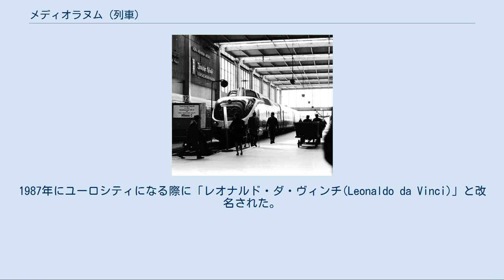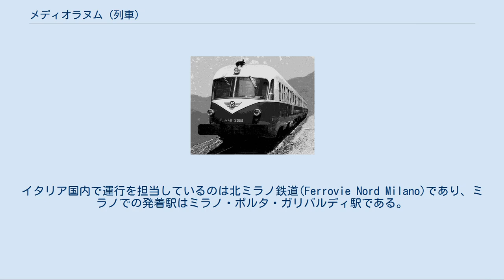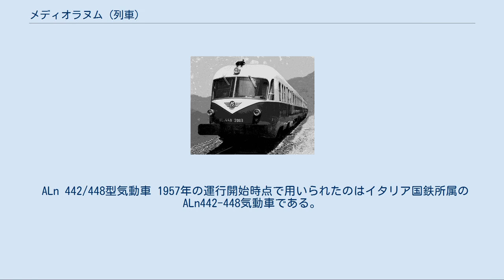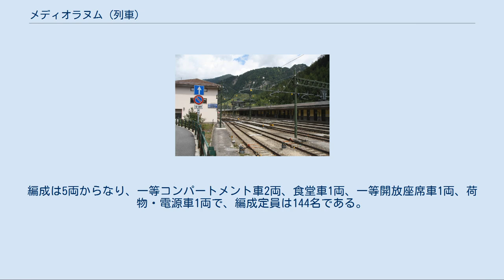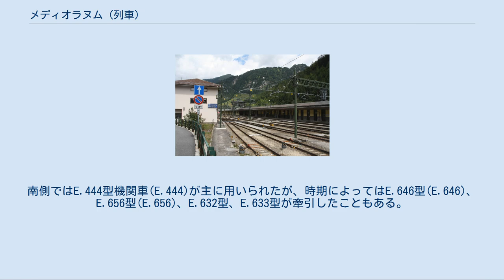メディオラヌム (列車)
1957年ー58年冬時点のTEE網におけるメディオラヌム（赤）。
 ミュンヘン中央駅に停車中のメディオラヌム（1970年） メディオラヌム(Mediolanum)は西ドイツのミュンヘンとイタリアのミラノを結んでいた国際列車である。
途中オーストリアのチロル州およびブレンナー峠を経由していた。
 1957年にTEEとして運行を開始した。
1984年にインターシティに変更されるとともにドイツ側の運行区間をドルトムントまで延長した。
1987年にユーロシティになる際に「レオナルド・ダ・ヴィンチ(Leonaldo da Vinci)」と改名された。
なお「メディオラヌム」という列車名は2001年にバーゼル - ミラノ間のインターシティとして復活している。
 列車名はミラノのラテン語名に由来する。
 イタリア・オーストリア国境のブレンネロ（ブレンナー）駅（2010年） 現在のオーストリア・チロル州（北チロル）とイタリア・ボルツァーノ自治県（南チロル）の境界のブレンナー峠を越える鉄道が開通したのは1867年のことである。
この路線はドイツなど中央ヨーロッパとイタリア、地中海と結ぶ重要な幹線となった。
最高地点の標高は1370m、最急勾配は26パーミルであったが、長大トンネルは存在しなかった。
 1957年のTEE導入以前、ミュンヘン - ミラノ間の最速列車はアルペン・エクスプレス(Alpen Express)で、所要時間はミラノ行きが10時間43分、ミュンヘン行きが10時間45分であった。
 1956年のヨーロッパ時刻表会議で、翌1957年からTEEの運行を始めることが決まり、そのうちの一つとしてミュンヘン - ミラノ間にイタリア国鉄のALn442/448型気動車によるTEE「メディオラヌム」が設定されることになった。
しかしイタリア国鉄がブレーダ社に発注していた車両の納入が遅れたため、6月2日のTEE発足には間に合わず、メディオラヌムが実際に運行を始めたのは10月15日となった。
 運行開始時点での所要時間はミラノ行が7時間20分、ミュンヘン行が7時間34分と、TEE以前と比べ約3割短縮された。
その後所要時間は徐々に短縮され、1960年にはミラノ行が7時間を切っている。
 1960年代末になると、イタリアの気動車が他国のTEE用車両と比べ設備面で見劣りすることが問題視されるようになった。
1968年の時刻表会議で、西ドイツ国鉄はメディオラヌムを廃止し、代わって西ドイツの国内TEEで、ミュンヘンでメディオラヌムと接続していたブラウエル・エンツィアン（ハンブルク - ミュンヘン）をミラノまで延長することを提案した。
イタリア国鉄はこれに反対し、将来は新型客車で置き換えることを約束するとともに、当面の措置として西ドイツ国鉄の601形（旧称VT11.5型）気動車で置き換えることに決まった。
 601形気動車への置き換えは1969年6月1日のダイヤ改正で実施された。
これは同改正でTEEパリ・ルール（パリ - ドルトムント）が客車列車化されたことにより、余った車両を利用したものである。
601形は走行性能の面でも優れており、26‰の登り勾配を60km/hで走ることができた。
これにより所要時間は6時間48分（翌年には6時間39分）にまで短縮された 1972年にはイタリア国鉄の国際TEE用客車が完成し、8月20日からメディオラヌムは電気機関車牽引の客車列車となった。
電化方式はブレンネロを境に北の西ドイツ、オーストリアが交流15kV、16 2/3Hzで、南のイタリアは直流3kVであり、ブレンネロ駅で機関車の交換が行なわれた。
客車化によって所要時間はやや延びたが、それでもALn442/448型気動車の頃よりは短かった。
 1982年にはTEEリーグレ（ミラノ - マルセイユ - アヴィニョン）、レマノ（ミラノ - ジュネーヴ）が二等車を連結した国際インターシティに種別を変更し、メディオラヌムは唯一残ったイタリア国鉄車による国際TEEとなっていた。
 1984年6月3日の夏ダイヤ改正でメディオラヌムもインターシティに変更され、同時に運行区間をドルトムント - ミュンヘン - ミラノ間に延長した。
 1987年5月31日のユーロシティ発足とともに、メディオラヌムはユーロシティになったが、列車名は「レオナルド・ダ・ヴィンチ」と改められた。
 その後メディオラヌムという列車名は20...